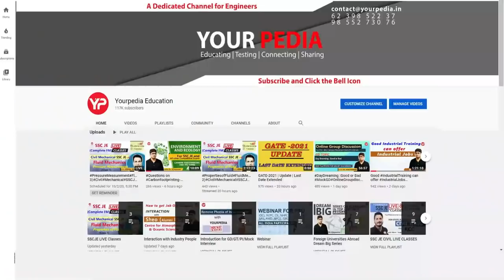Smart way to enter PSU | MTech | Ocean Engineering | IIT Madras | Post GATE Guidance 2022 YourPedia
This video is all about the details of department, placements, further career opportunities in IIT Madras Ocean Engineering Department (Mtech).
Post GATE Counselling 2022 or guidance will be launched by YourPedia soon after GATE 2022 exam is over in February 2022. It is most effective module to convert your GATE score in to selection in various courses such as MTech, MS, PhD, Direct PhD, in IIT's, NIT's, IISc etc.